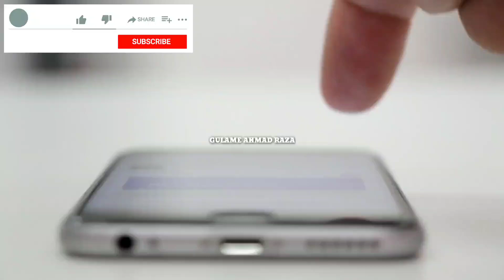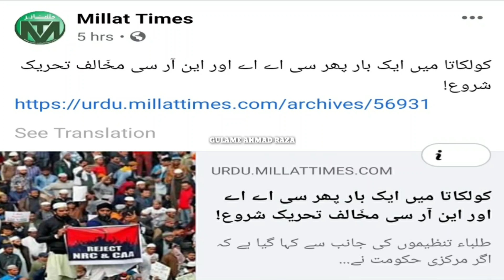Kolkata se caa ko lekar bahut bari khabar/ safoora zargar kolkata student hukumat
Big news kolkata caa ko lekar bari khabar